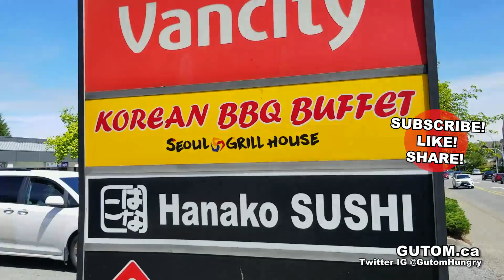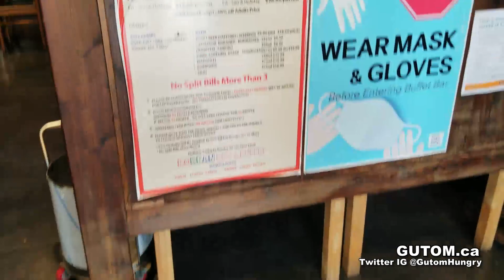ALL YOU CAN EAT! SEOUL GRILL HOUSE KOREAN BBQ BUFFET GUILDFORD TOWN CENTRE SURREY, BC BEST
ALL YOU CAN EAT! SEOUL GRILL HOUSE KOREAN BBQ BUFFET SURREY, BC - GUILDFORD TOWN CENTRE Seoul Grill House is a popular ALL YOU CAN EAT Korean Buffet in Surrey next to Guildford Town Centre. It's not just Korean food but it's KOREAN BBQ!

Lunch 11:30AM - 3PM Monday - Thursday $16.99
Friday - Sunday + Holidays $18.99
Dinner 5PM -10PM Monday - Thursday $24.99
Friday - Sunday + Holidays $26.99

The restaurant is quite large and is perfect for large groups. The tables have grills, with fans above the table for ventilation.

SEOUL GRILL HOUSE
Address:
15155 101 Ave #100, Surrey, BC V3R 7Z1

Guildford Town Centre